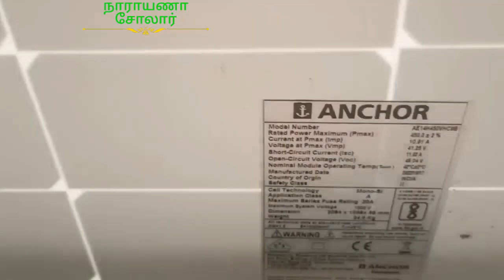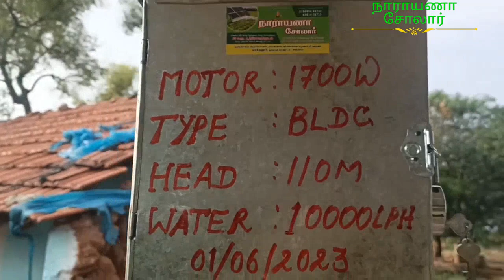1700W BLDC மோட்டார், 410 அடி, 1.5 இன்ச், 10000லி, கும்பளப்பாடி கிராமம், இண்டூர், தருமபுரி மாவட்டம்..